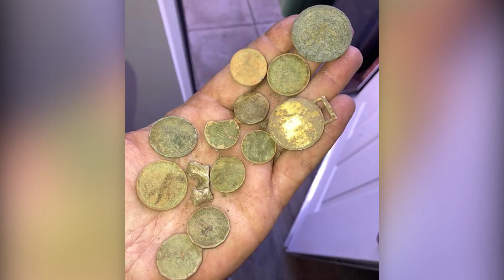Is metal detecting a profitable hobby? 👉👉What can a DR.ÖTEK MT-XR find for you?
Hey Dear audience, these photos are all shared by DR.ÖTEK users. Hope you guys enjoy this video. We would love to share with you more user discoveries.

By the way, If you are one of the users of DR.ÖTEK, don't forget to join our fans group created for fans to share your finds, stories, and user experience.

If you haven't had a chance to get access to any DR.ÖTEK products, here is a volunteer program tailor-designed for you.